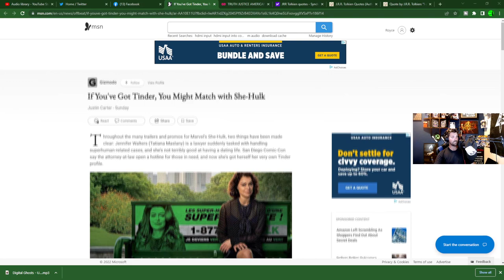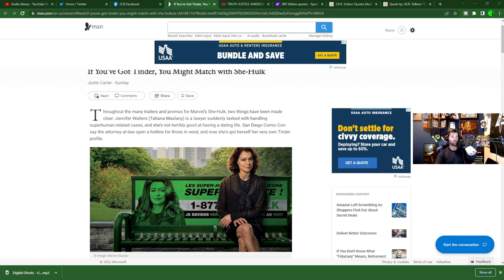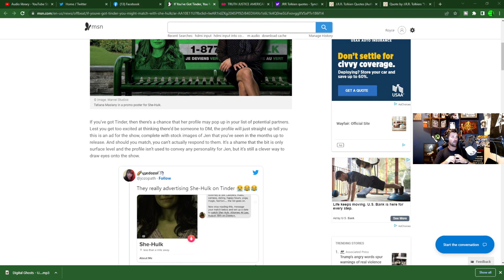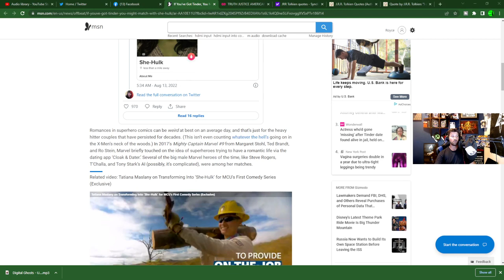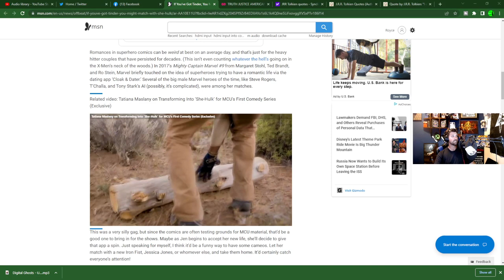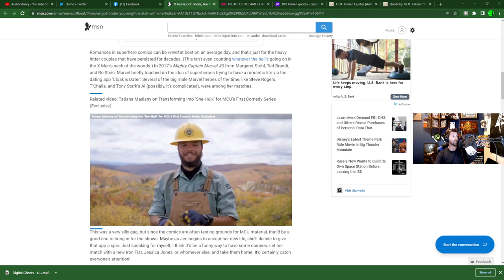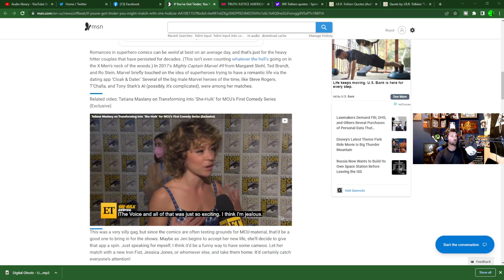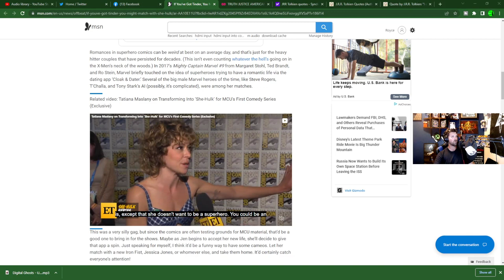She-Hulk wants Smash and you can find her on Tinder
Today's Topics: She Hulk wants Smash and you can find her on Tinder. How is this real.
Check us out on Twitch Every Saturday:
Twitch.tv/adrinkwithcrazy